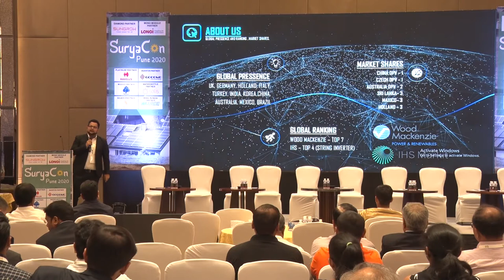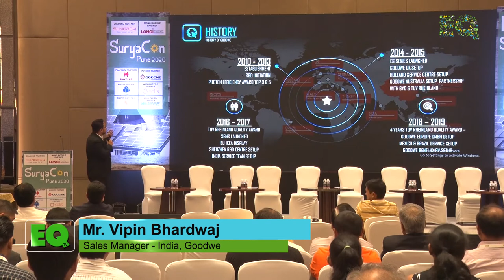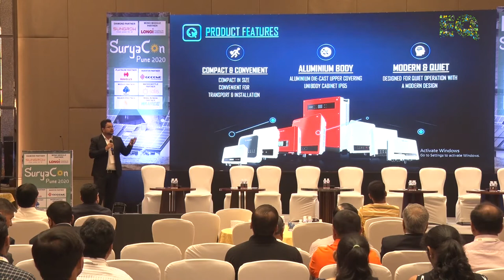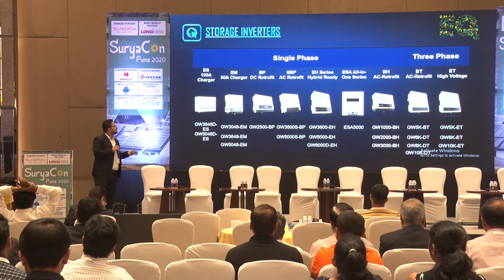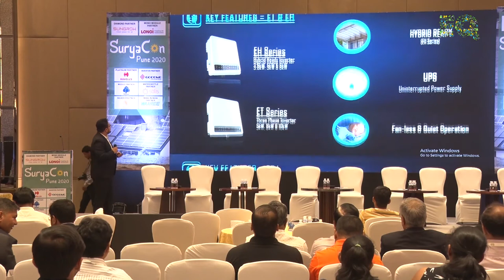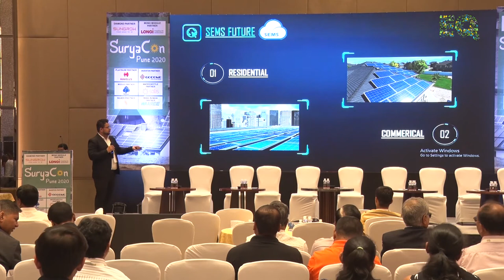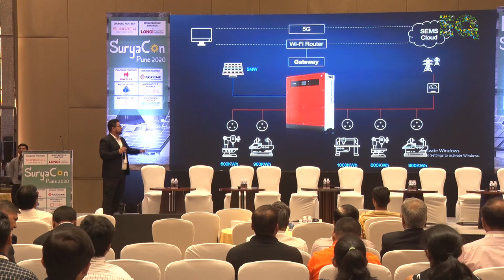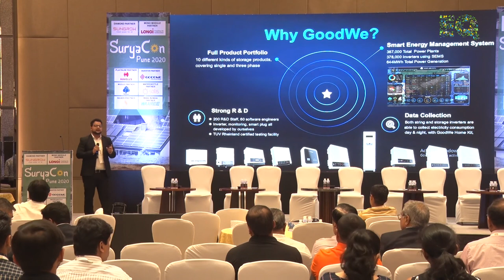Presentation by Mr. Vipin Bhardwaj, Sales Manager - India, Goodwe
Presentation by Mr. Vipin Bhardwaj, Sales Manager - India, Goodwe at SuryaCon Pune on 04th March 2020, Conrad Hotel, Pune